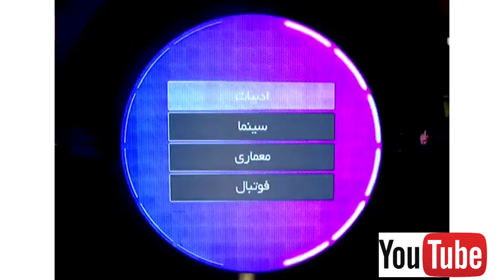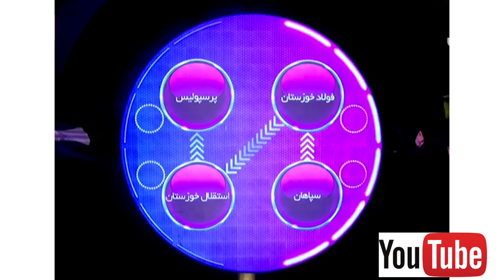لنگی سوزی سام درخشانی تو برنامه تلویزیونی 😂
لنگی سوزترین هارو با ما دنبال کن💙🔥
ورود لنگیا اکیدا ممنوع👊🏻
اخبار به روز استقلال 👌🏻
و قشنگترین کلیپا در مورد استقلال رو تو کانال ما ببین🔥

بزن رو لینک😁💙

۱_کلیپ لنگی سوزی
۲_کلیپ افتخارات پرسپولیس در آسیا
۳_کلیپ استقلالی
۴_کلیپ ضد پرسپولیس
۵_منبع کلیپ های استقلال
۶_جدیدترین اخبار استقلال
۷_ استقلال پرسپولیس
۸_استقلال
۹_افتخارات استقلال در آسیا
۱۰_بازی های استقلال
۱۱_فیلم استقلال
۱۲_فیلم استقلال و پرسپولیس
۱۳_فیلم استقلال با آهنگ
۱۴_فیلم استقلال عشق
۱۵_ فیلم استقلال برای وضعیت
۱۶_فیلم استقلال جدید